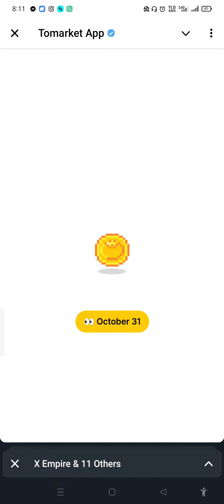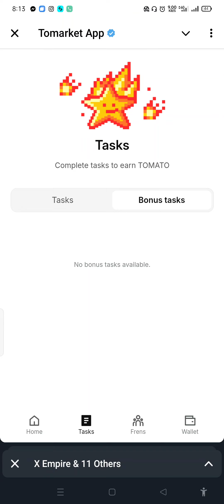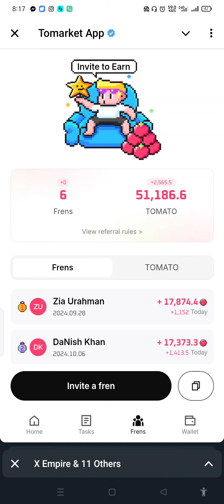Top Tricks to Level Up Your Rank in Tomarket Airdrops: Boost Your Earnings!